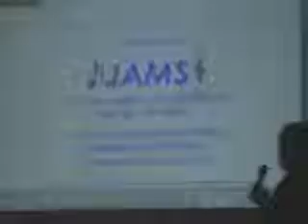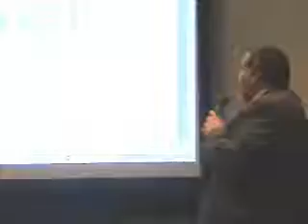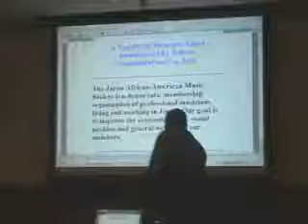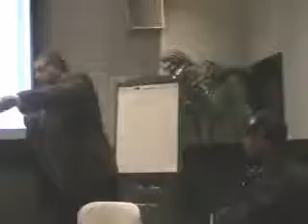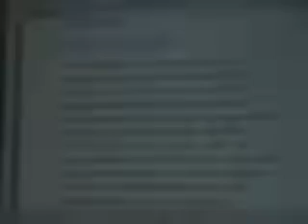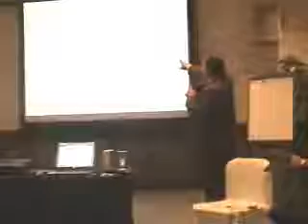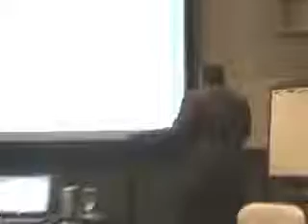JAMS Membership Drive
This is a presentation to recruit members for the Japan African-American Music society (JAMS). The speech was delivered at the Black Musicians Forum of Japan meeting in Tokyo in 2007. The union was established by its founder and chairman, Malcolm W. Adams. ) JAMS is a non-profit collective bargaining organization designed to protect members who are professional participants in the multi-million dollar Black Music industry in Japan.